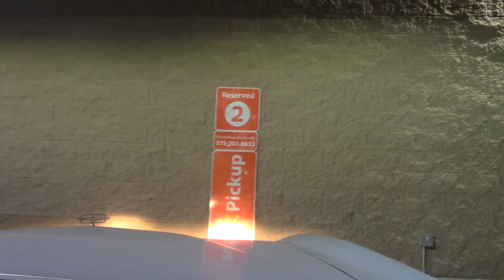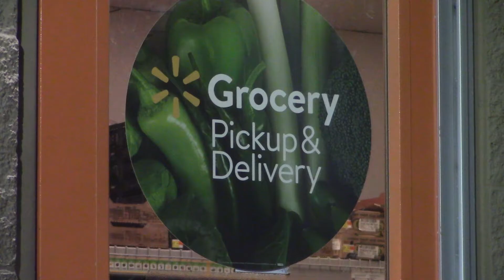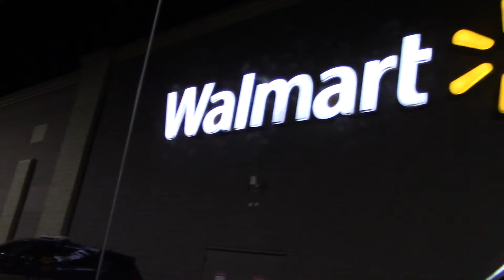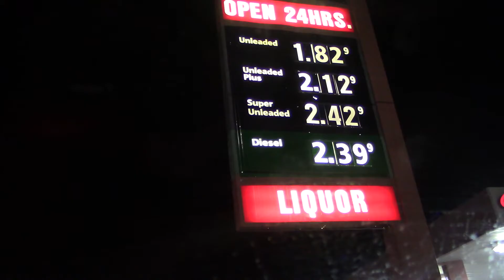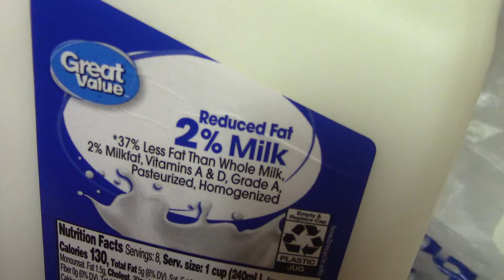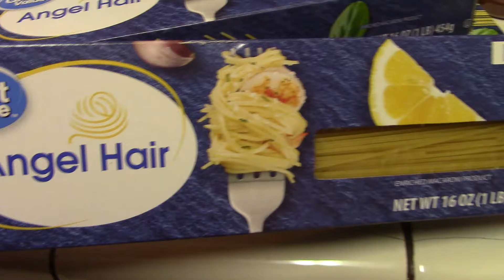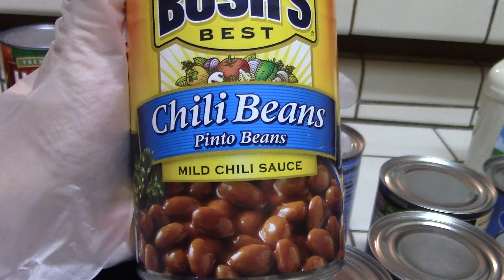New Mexico COVID19 Pandemic 3rd Week Of 2nd Shut Down